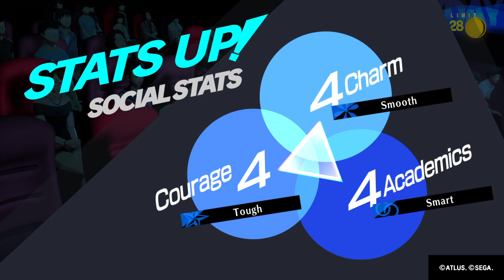Persona 3 Reload: SIDE Quest 38 - I want to eat some Chilled Taiyaki - Part 1 - Elizabeth Request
Persona 3 Reload: SIDE Quest 38 - I want to eat some Chilled Taiyaki - Part 1 - Elizabeth Request - Gameplay - Walkthrough Guide - Part - Persona 3 Remake for PS5 and PS4 - Complete Walkthrough End to End Guide